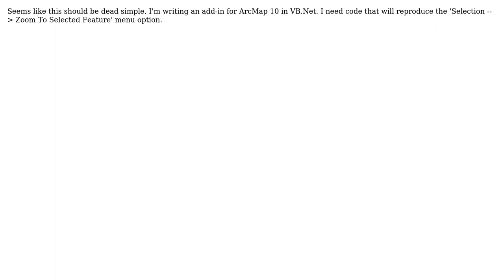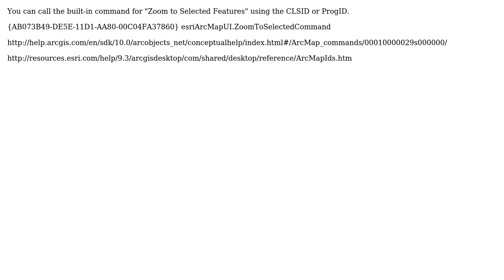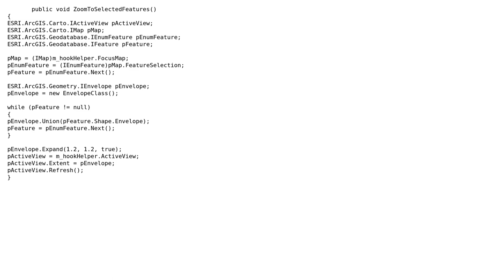GIS: Implement 'Zoom To Selected Features' in VB.Net (3 Solutions!!)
GIS: Implement 'Zoom To Selected Features' in VB.Net

With thanks & praise to God, and with thanks to the many people who have made this project possible! | Content (except music & images) licensed under CC BY-SA | Music | Images & others | With thanks to user mwolfe02 user mcooper user Ken McCartney user geogeek and the Stack Exchange Network Trademarks are property of their respective owners. You are responsible for your own actions.